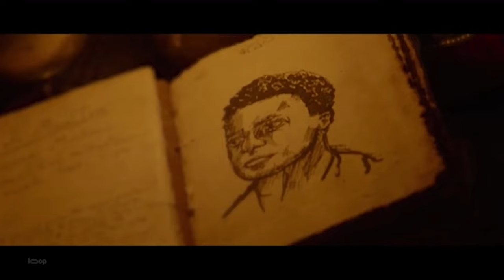THE SUMMONED - Official Trailer (2022)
When two high-profile couples are invited to an elite self-help retreat with a dark undertone, they are forced to consider the price of success.

Director
Mark Meir

Writer
Yuri Baranovsky

Stars
J. Quinton Johnson, Emma Fitzpatrick, Angela Gulner

Genres
Horror, Thriller

United States

Official site
Landing page for THE SUMMONED

Language
English

Production companies
Wicked Myth Films, Happy Little Guillotine Studios